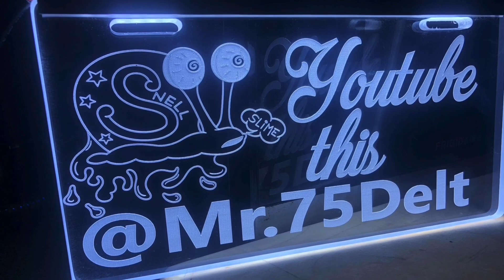Slime Green Cutlass Ashley … TawkCashOrMoveYoAzz